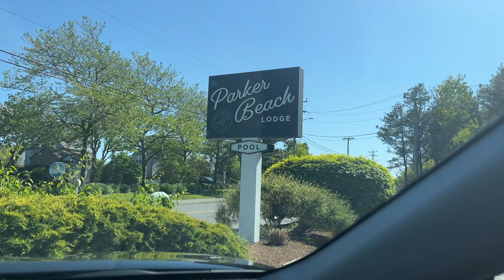A Weekend on Cape Cod